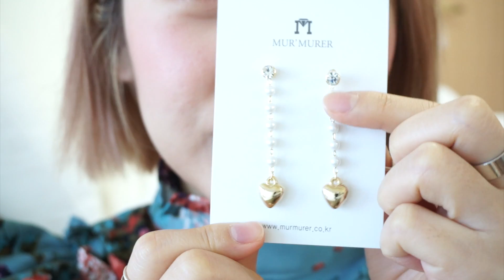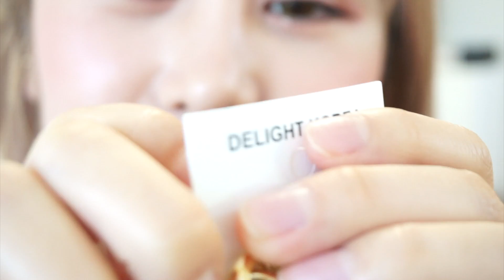나의 귀걸이 보관법 & 새 귀걸이 하울 Earring Haul ♥︎ [패션유튜버 재리마이즈 Jaelimize]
안녕하세요 여러분! 오늘은 제가 귀걸이 진열대에 어떻게 귀걸이를 보관하는지와 새로운 귀걸이들을 보여드릴게요~!

💘 소소한 영상들이 올라오는 재리마이즈 두번째 채널도 구독!